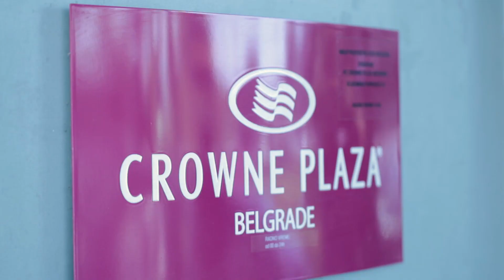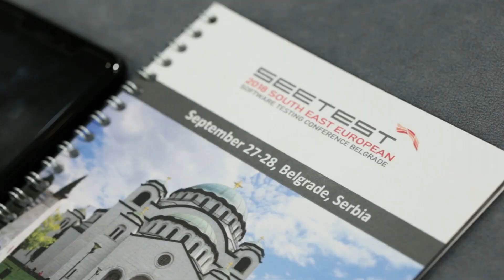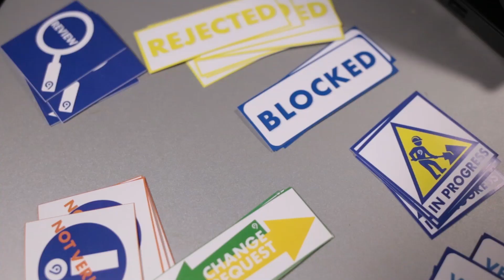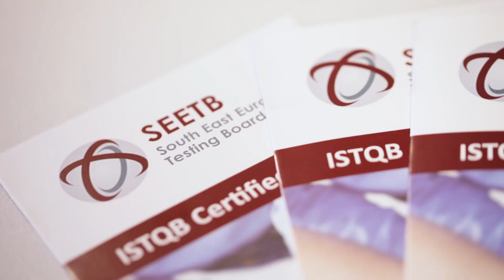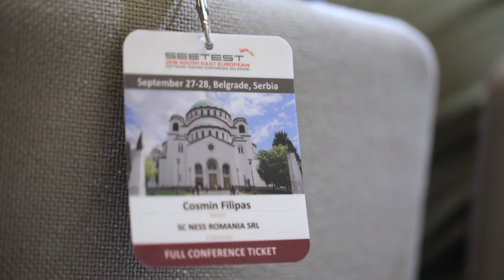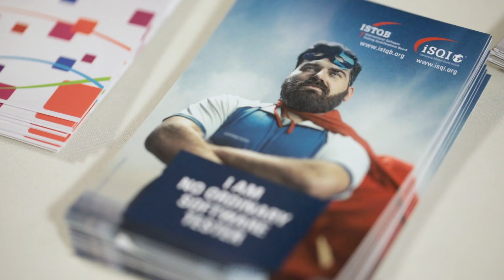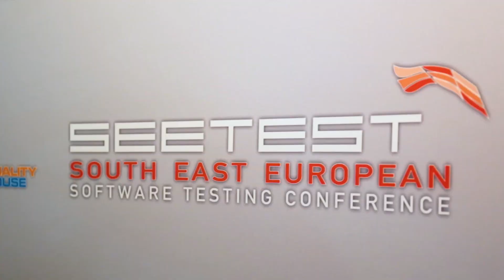SEETEST 2018 Overview Video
SEETEST 2018 was a new high even for us. We had a record 350 participants from 24 countries at the conference, and a record nice time with all of them! We hope we aren’t the only one, so we asked some of our speakers and attendees, and compiled this overview video of the conference. Enjoy!